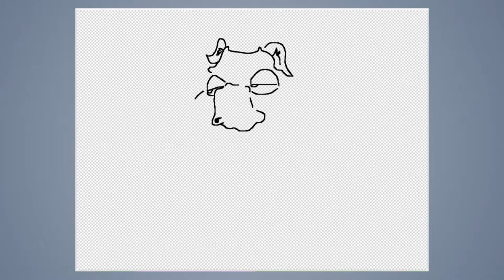Speed draw #158: Spacecow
JAB-2016

Music: Bark (John Deley and the 41 Players)